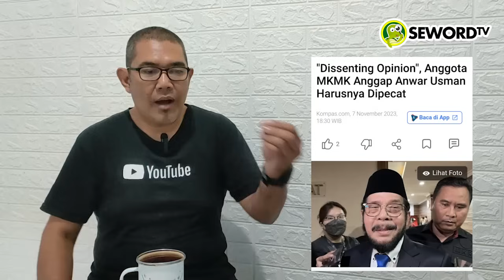Papa Dimas: "SANG PAMAN" TERBUKTI CURANG, GA MALU NIH?! DRAMA KELUARGA MASIH BERLANJUT??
Majelis Kehormatan membacakan putusan dugaan pelanggaran etik hakim Anwar Usman dan hakim lain. Dugaan pelanggaran etik terjadi terkait putusan syarat Calon Presiden dan Wakil Presiden.